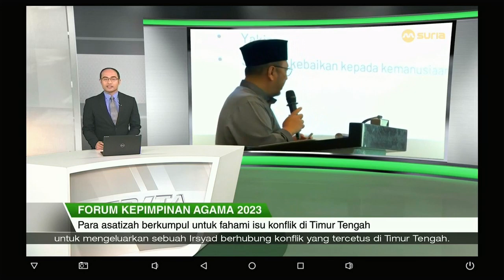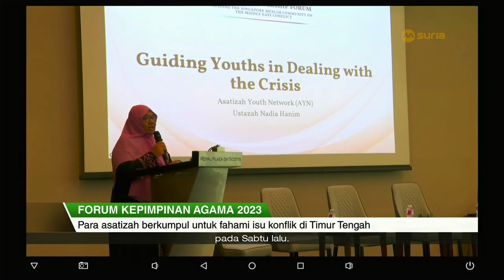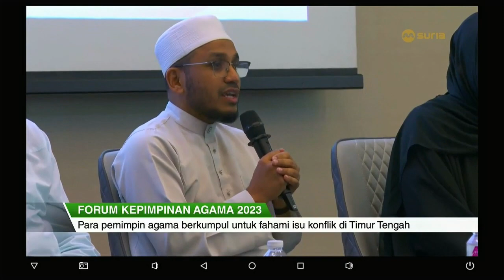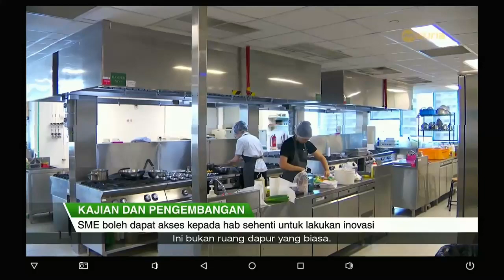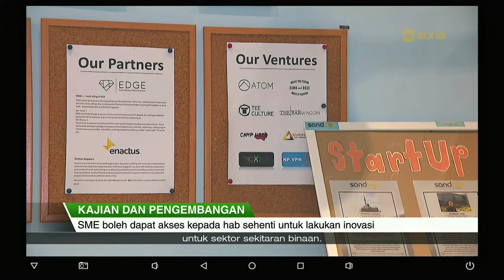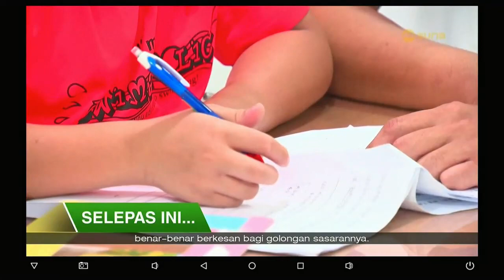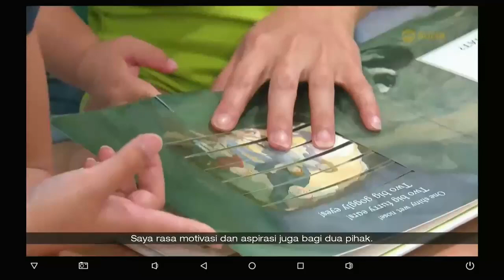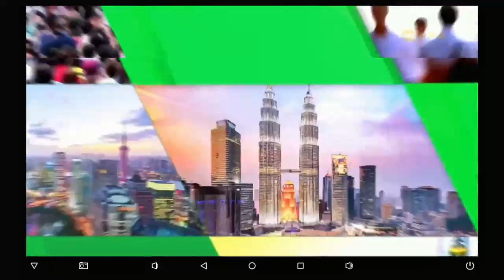Berita Suria 02/11/2023 (Jam 2000-2027)